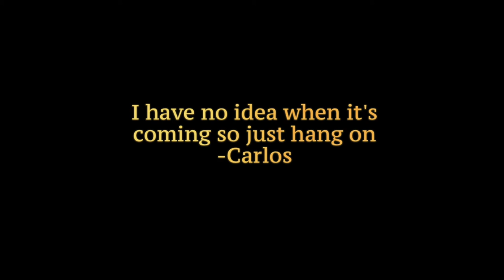The Usuals Pretentious Trailer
Well, I honestly have no idea when I'm finishing this movie, but fuck it! Let's do another trailer! This time celebrating the pretentiousness found in our society. Hope you guys enjoy!

By the way, I'm working on a couple of video essays. One's an analysis of Cormac McCarthy's The Road, and the other is a technical piece on subjectivity in film. I don't know when those will be up either, but expect the analysis on The Road first.

Estas son las cosas de la vida.